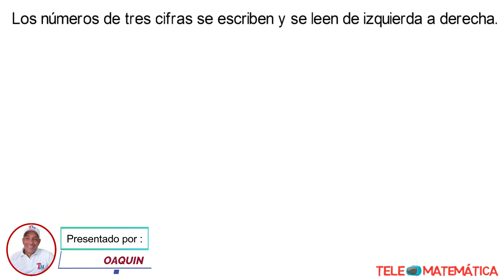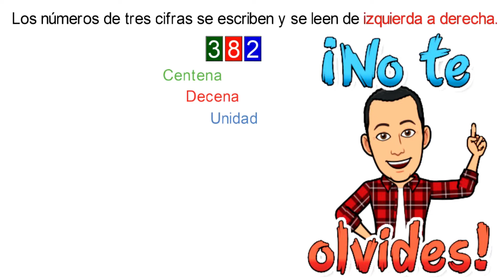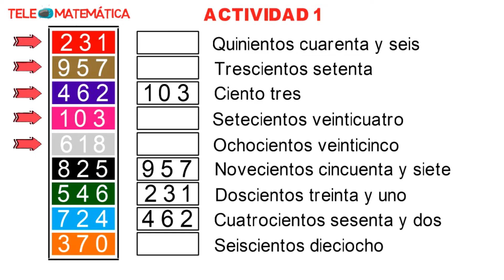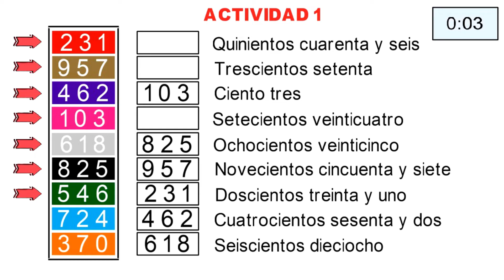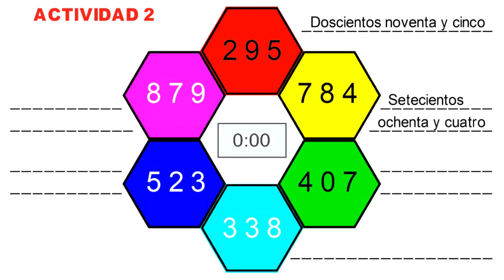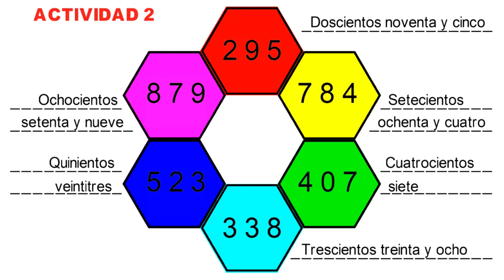¡Aprende a Leer y Escribir Números de 3 Cifras Fácil y Rápido! 🧠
✨ ¿Te cuesta leer y escribir números de tres cifras? 🤔 ¡No te preocupes! En este video te explico paso a paso cómo leer, escribir y comprender los números naturales de 3 cifras de forma sencilla y divertida. 📚🔢
Con ejemplos prácticos y explicaciones claras, dominarás este tema en poco tiempo. ¡Dale play y aprende conmigo! ✅

Curso completo de números naturales.